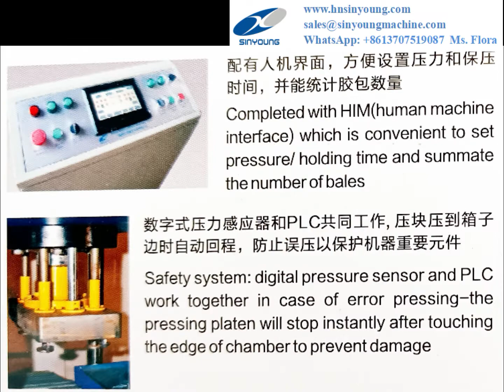Hydraulic baling press（Presse à balles hydraulique）/Apromac/TSR auto bale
Product Name：Hydraulic baling press

Model: SY-PR-150

Application: Pressing and packing loose crump rubber into uniform standard size 33.3kg/35kg per bale

Features: *Twin automatic moving chambers,150 ton pressure, 20-25mpa, holding time adjustable；
*Safety system: digital pressure sensor and PLC work together to prevent pressing by error；
*Completed with HIM(human –machine interface) which is convenient to set pressure/ holding time and summate the number of bales.

Operation: Twin chamber parallel operation of baling and loading/unloading increases production; Hydraulic unloading and baling box on rail reduces labor tension and shortens baling cycle.